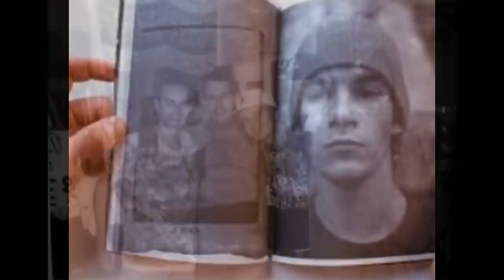7 Friday Actors That Will Be Missed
The 1995 hit Comedy 'Friday" was written and directed by Hip Hop and Rap Legend Ice Cube. The friday cast featured a variety of notable comedians and was the introduction for Chris Trucker in Hollywood. Over the past 2 decades some of the cast are no more.

Here are the Stories of the Actors that have passed away from the movie franchise "Friday"